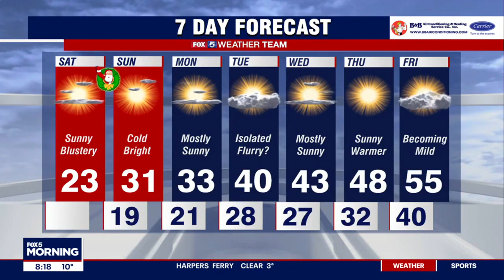'Twas the Night Before Christmas: Matthew Cappucci's Christmas forecast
Matthew Cappucci imbued a bit of holiday cheer into his weather forecast on Christmas Eve.